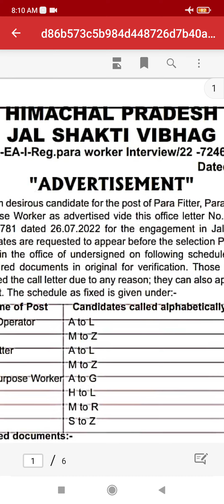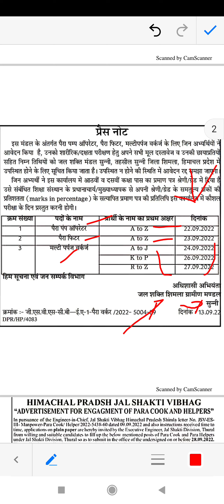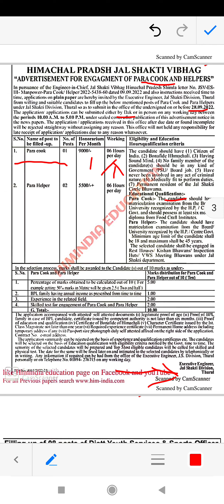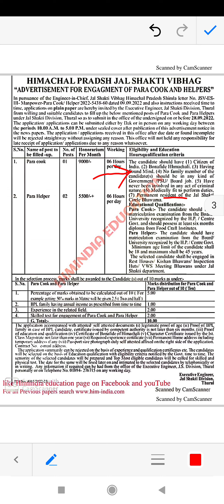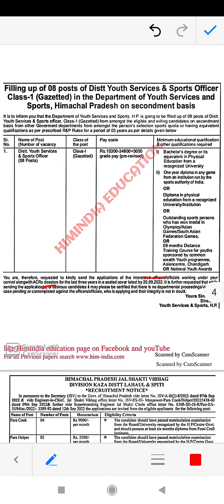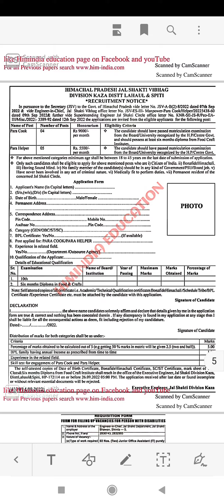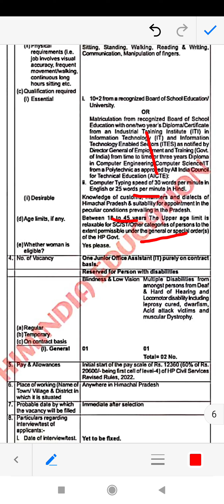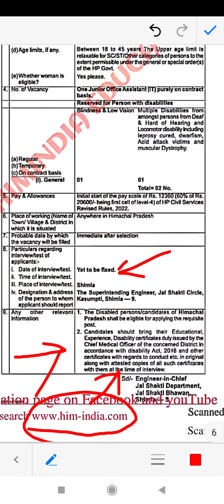JAL SHAKTI VIBHAAG INTERVIEW, PARA COOK AND HELPER JOB, JOA IT JOB, SPORTS OFFICER JOB UPDATE IN HP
*देखिए इन JAL SHAKTI DIVISION की interview date हुई OUT,
* देखिए यहाँ यहाँ निकली PARA COOK OR HELPER की भर्तियां
* DISTRICT SPORTS AND SERVICES OFFICER RECRUITMENT OUT
* JOA IT JOB OUT IN JAL SHAKTI VIBHAAG
HOW TO APPLY, LAST DATE COMPLETE DETAILS MUST WATCH